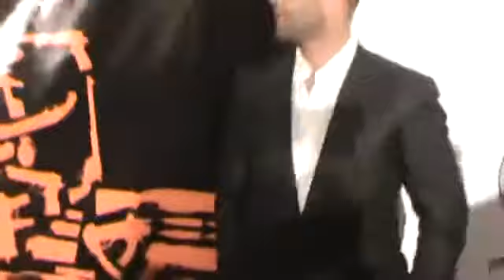Actor Jason Statham on the red carpet for The Mechanic Vegas VIP Screening.360.mp4